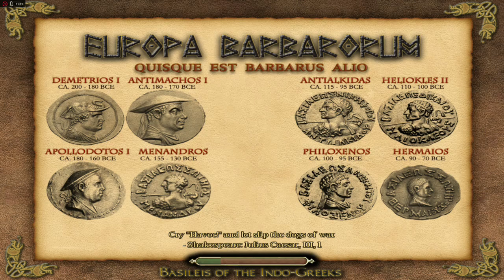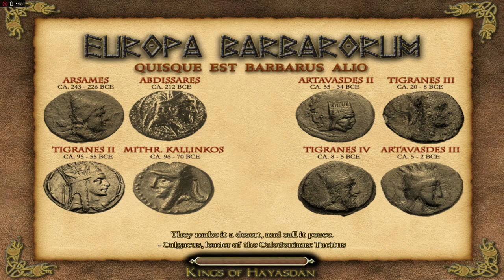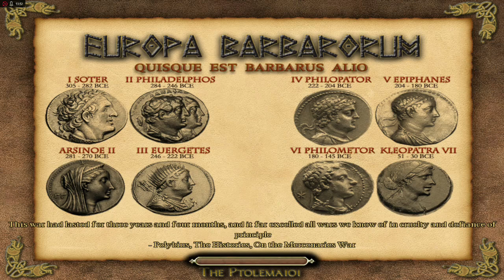Europa Barbarorum Rome Total War Campaign Let´s Play Roman Empire #28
H/H Difficulty
Max Graphic Settings
1.2 with Fixes

Polybian
The Polybian Reforms happen due to a change in equiptment and tactics that were adopted or adapted due to wars with Carthage and Celts.
-At least year 242
-Hold 2 of these cities (Segesta, Mediolanum, Patavium, Bononia)
-Hold 2 of these cities (Lilibeo, Messana, Syracuse)
OR
-Wait until 210BC
(You get the new units only after upgrading your MICs.)

Marian
The Marian Reforms mark a shift between citizen soldiers and professional soldiers from any class who are supplied their equiptment by the state.
These reforms will occur when you have a large empire with a lack of landed citizens to fill the growing need for soldiers. If at this point there is a man
willing to make the changes to the military system, the reforms will take place.
-At least the year 172BC
-Have more than 6 Latifundia built in Italy
-Hold at least 45 settlements
-Have a character that is:
Sharp/Charismatic/Vigorous
Popularis
Consul or Ex-Consul
Has Influence more than 2
Has Command more than 2
OR
-Conquer 90 settlements.

Augustan
If a man with the drive arises in the Republic, willing to overthrow the Senate, give him the chance and these reforms will take place. (These reforms
are not inevitable and are based on whether such a character arrises.)
-At least year 125BC
-Hold 90 settlements
-Have at least 45 type2 settlements
-Fight 400 battles
-Have a general that is:
Sharp/Charismatic/Vigorous
At least Skilled Bureaucrat
At least Arrogans
At least Expert Recruiter
Can't be Selfless
(If these conditions are met, the general will receive a trait telling he wants to seize power. Make him the Faction Heir and as soon as he becomes the leader
the reforms will happen.) Generally I've found the Avgvstan reforms to be more trouble than they're worth. All you get is a larger AoR for archers, the praetorian cohort,
nd alae imperatoria. By this time you've most likely conquered the whole world so I haven't bothered to get them.